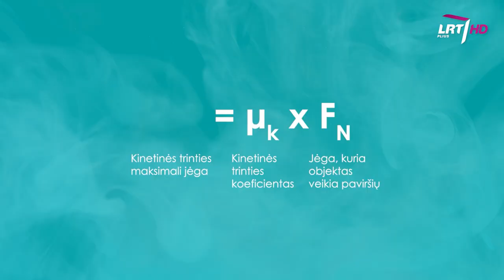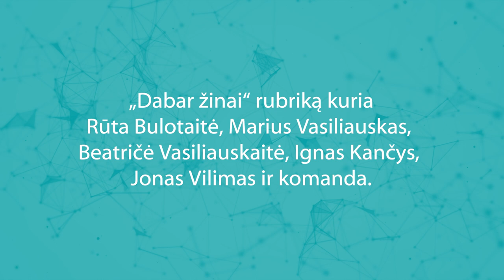Trintis || Dabar žinai # 01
Be jos gyvenimas būtų labai sudėtingas ir pilnas iššūkių. Važiavimas automobiliu, skalbinių lyginimas, dantų valymąsis ar net paprasčiausias ėjimas, taptų sunkiai įgyvendinamomis užduotimis. Taip, tai - trintis! Tai reiškinys, su kuriuo susiduriame kasdien, tačiau retai susimąstome, kokį svarbų vaidmenį ji atlieka. Na, pavyzdžiui, ar žinai, jog stumti automobilį bus lengviau, nei jį pajudinti iš vietos? Kodėl dėvisi mūsų drabužiai?

„Dabar žinai“ – tai paprastai ir aiškiai apie kasdienius reiškinius ir technologijas iš mokslinės pusės.